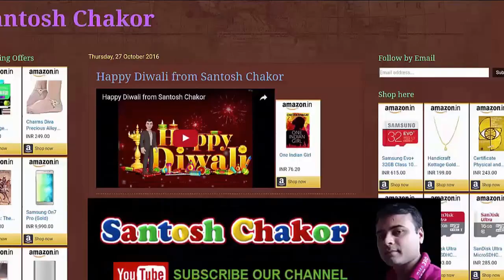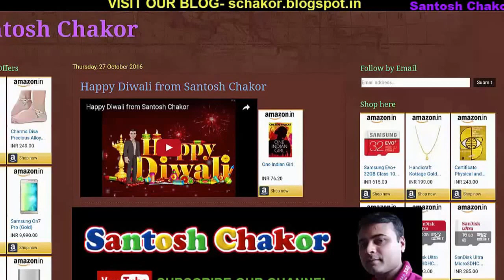PSI Suhas Patil Special : Passing Out Parade in Maharashtra Police Academy Nashik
Santosh Chakor
Passing Out Parade in Maharashtra Police Academy Nashik..
Santosh Chakor - Marathi | संतोष चकोर - मराठी (महाराष्ट्र, भारत)
Review in Hindi - @hindicritic
Vlog & Travel - @nashikholiday